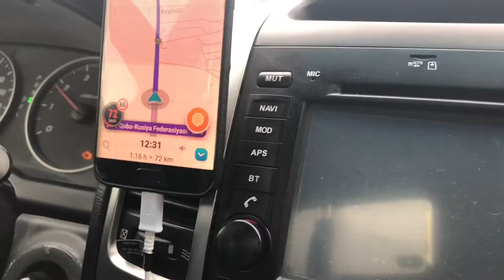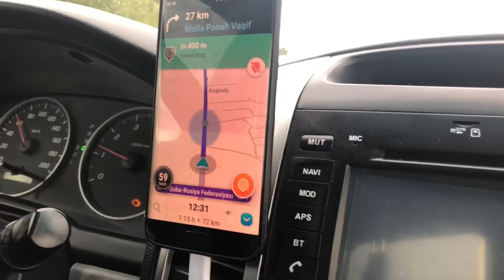Vlog 2 Azerbaijan Laza Trip Part 2 | MalayalamTravelVlog | Baku | Crystal Visualz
Part 1
Part 2
Part 3
Part 4
Part 5